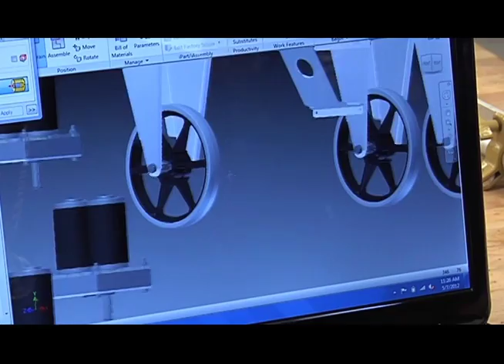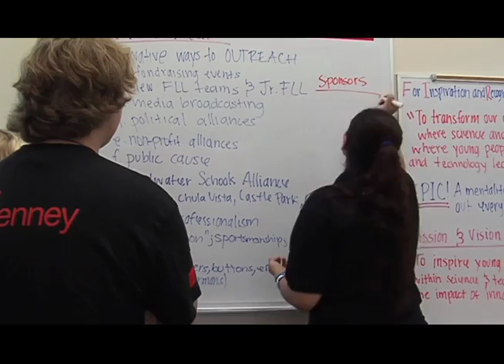2012 INSPIRE Award